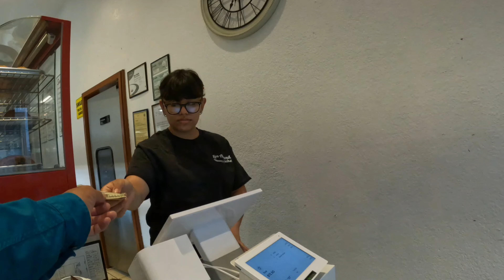VIDEO # 146: BUYING TOAST BREAD AT THE CORNER.